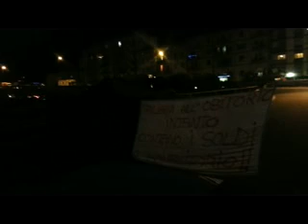Largo Torino - 11 dicembre 2013 - Ore 17.35